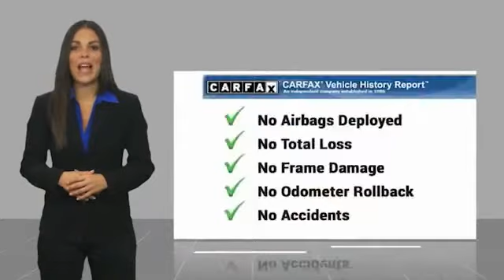2019 Toyota Camry Orange CA U33190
2019 Toyota Camry SE

1400 North Tustin Ave.